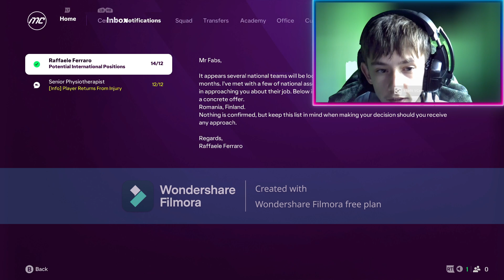MORE PREMIER LEAGUE GAMES INBOUND! │#7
Welcome to the seventh episode of the FC25 Ipswich Town manager career mode, Fabs take on the role for managing the team ahead of the new Premier League season. How will he get along with the new season?